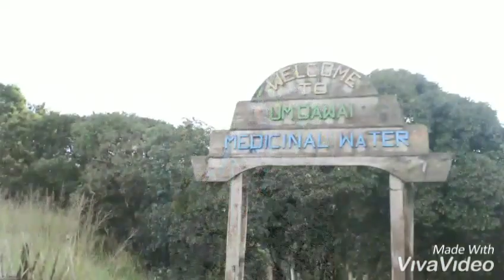GARDEN OF CAVES, SOHRA/ CELHERAPUNJEE WITH A SMALL TOUR OF SAI-MIKA RESORT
Garden of Caves is a natural place created by seasonal waterfalls and is surrounded by green bushes and hedges, this garden is home of caves, waterfalls and cascades.
Location : Laitryngew-War, Laitmawsiang, Sohra, Meghalaya 793111
Opening time : Sunday to Saturday
                           8.00 am to 5.30 pm
Ticket Price/Entry fee - Rs.30/- per person